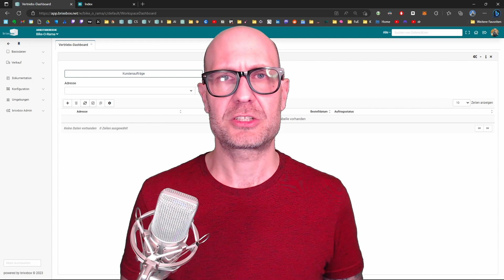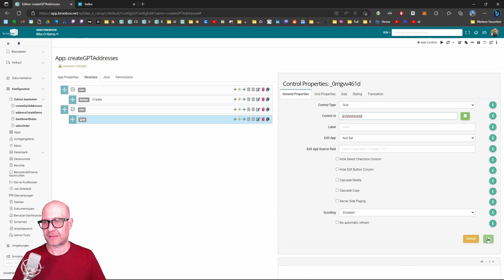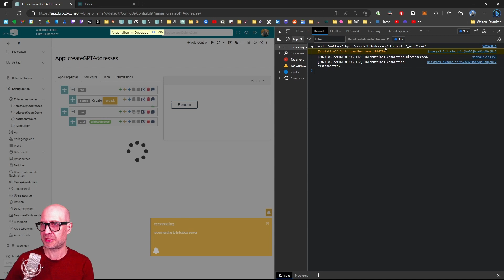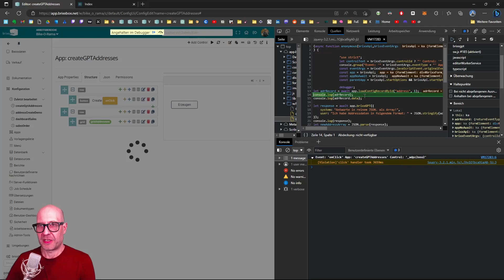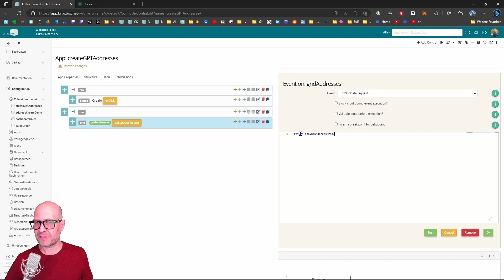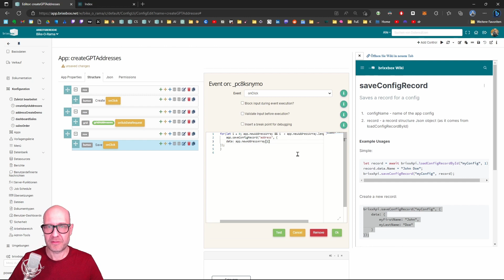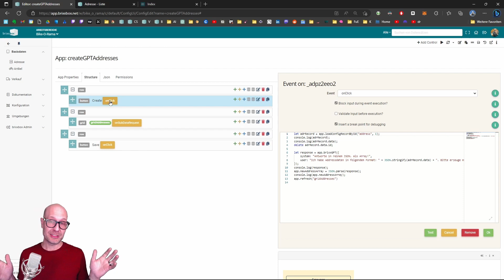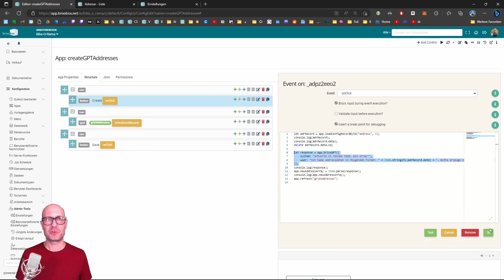Brixxbox Bootcamp - Folge 7 - ChatGPT, LLM, OpenAI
Willkommen bei unserer Brixxbox Bootcamp Videoserie! Hier zeigen wir Euch, wie Ihr mit unserer Low-Code-Applikationsplattform eine komplette Brixxbox-Umgebung von Grund auf neu erstellen könnt.

Die Brixxbox-Plattform ermöglicht es Euch, maßgeschneiderte Geschäftsanwendungen für Euer eigenes Unternehmen schnell und effizient zu erstellen, ohne dass umfangreiche Programmierkenntnisse erforderlich sind. Aber das ist noch nicht alles! Mit Brixxbox könnt Ihr auch Eure eigenen Softwareprodukte entwickeln und diese an Eure Kunden vermarkten.

In dieser Serie stellen wir verschiedene Funktionen und Anwendungsfälle der Brixxbox-Plattform vor, von der Bestelleingabe bis hin zu komplexen Geschäftsprozessen. Wir freuen uns auf Euer Feedback und Eure Vorschläge für zukünftige Themen.

Wenn Ihr an einer Partnerschaft mit Brixxbox interessiert seid oder mehr darüber erfahren möchtet, wie Ihr mit Brixxbox Eure eigenen Softwareprodukte entwickeln und vermarkten könnt, besucht bitte unsere oder kontaktiert uns direkt. Wir freuen uns darauf, mit Euch zusammenzuarbeiten und Eure Geschäftsprozesse zu transformieren.

0:00 Intro
1:03 Anlegen der Demo App
4:02 Laden eines Datensatzes
5:39 Debuggen im Browser
10:14 OpenAI ChatGPT Integration
16:05 Visualisierung der erzeugten Daten
19:21 Daten speichern vorbereiten
22:52 ID Feld aus Demodaten löschen
24:40 Import der erzeugten Daten
27:56 OpenAI API Key
28:52 Brixxbox Wiki KI Suche
29:51 Outro